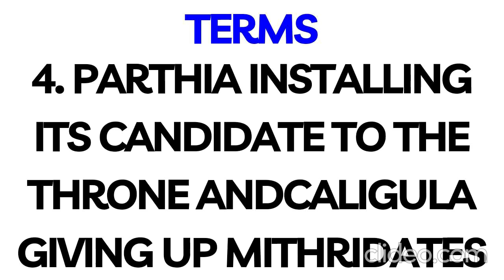Caligula and Parthia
During Caligula's reign, he made peace with Parthia and avoided war against them. He allowed Parthia to have their candidate on the Armenian throne.

Chapters:
0:00 Intro
0:35 Background
1:01 Terms
1:48 What if?
2:53 Final Thoughts

Sources:
-Barrett, Anthony A- Caligula: The Corruption of Power, (Routledge, 1989)
-Poiort, John J- Perceptions of classical Armenia: Romano-Parthian relations, 70 BC- AD 220, [Master’s Thesis, LSU], LSU
-Sheldon, Rose M- Rome’s War in Parthia: Blood in the Sand, (Vallentine Mitchell, 2010)
-(Ed.)Venning, Timothy- A Chronology of the Roman Empire, (Palgrave, 2006)
-Wilkinson, Sam- Caligula, (Routledge, 2005)